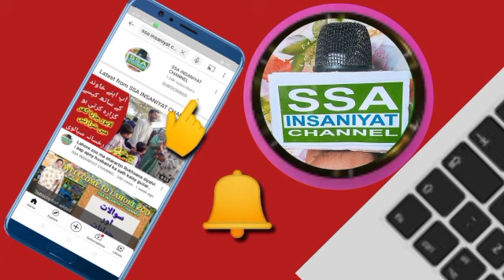A woman worker's question to Imran Khan | 27th یوم تاسیس کے موقع پر ایک خاتون کا عمران سے سوال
live chairman pti imran khan exclusive interview on cnn,